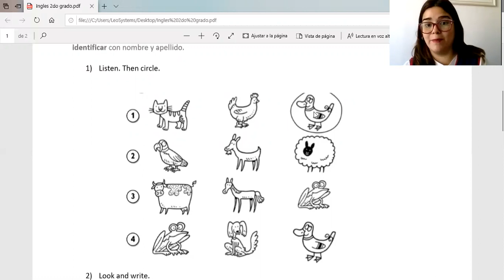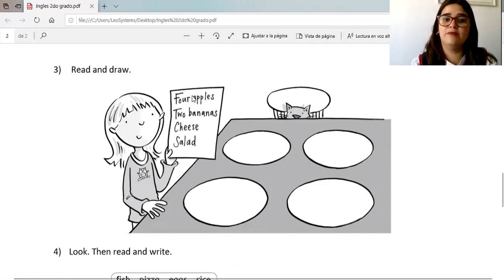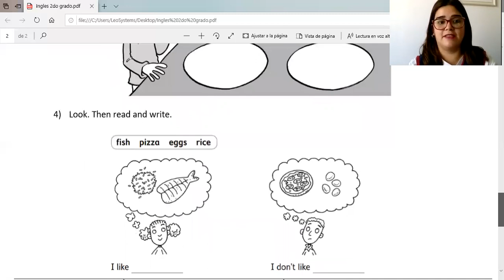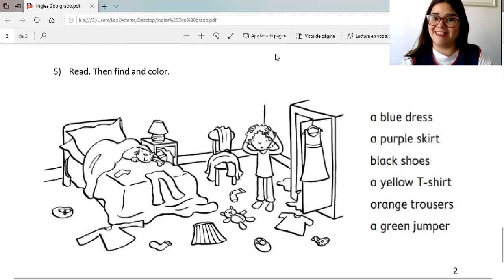2DO GRADO ENGLISH